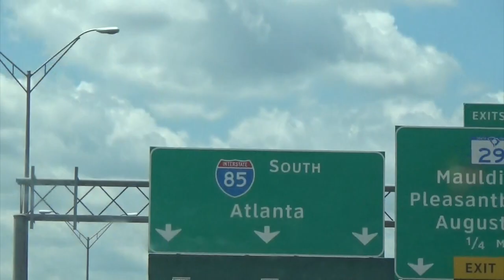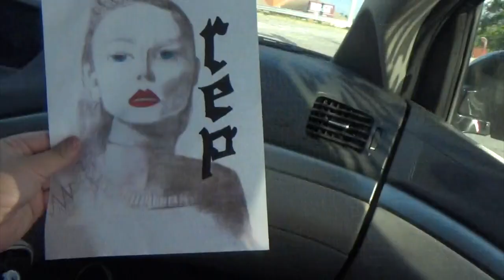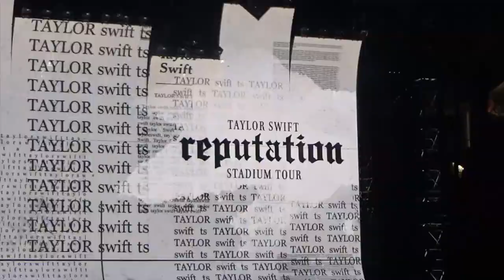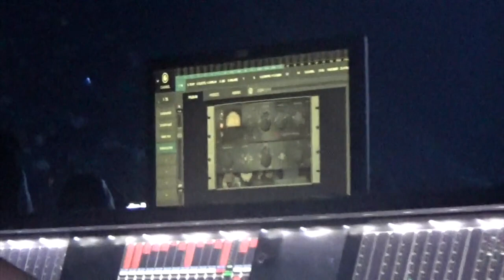TAYLOR SWIFT REPUTATION TOUR | Atlanta, GA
We finally uploaded our Reputation Tour Vlog! I hope you enjoy this video as much as we enjoyed going to this concert. We had so much fun but Part 2 gets even BETTER!!! We got so much footage it took a while to edit. Part 2 Coming Soon!